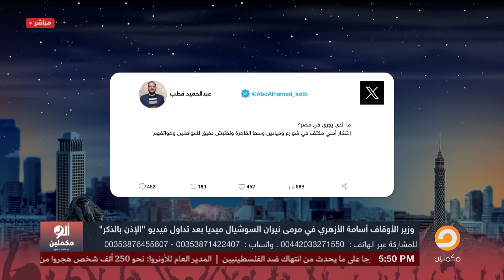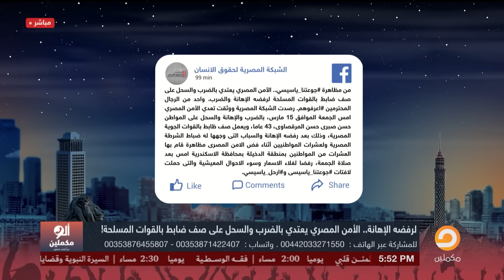افتح تليفونك يابني.. حملة أمنية مكثفة لتفتيش هواتف المصريين قبل مظاهرات 12 يوليو!